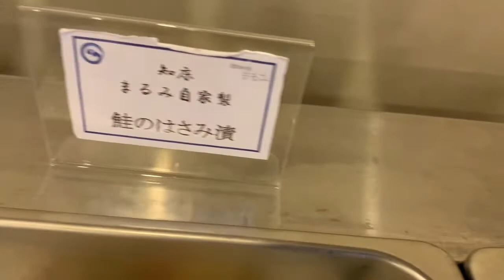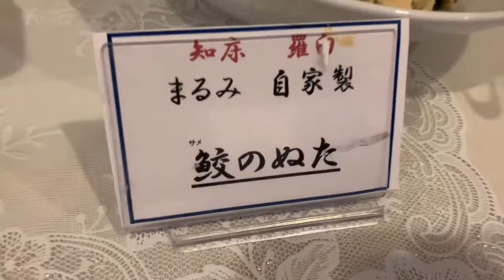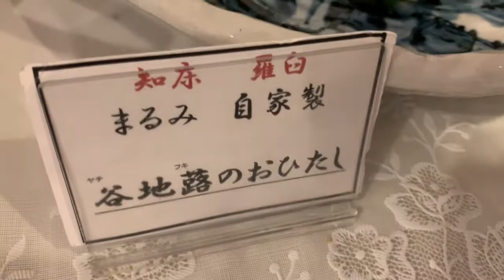世界遺産 羅臼の宿まるみの圧巻手作り夕食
地産地消と書いて羅臼の宿まるみと読む！そんな気分にさせる食の宿。根室海峡の海の幸、知床の山の幸の夕食バイキングは24種類以上。それ以外に各テーブルに刺身盛り合わせ、煮魚焼魚、ズワイガニ、ケガニ、タラバカニが並びます。とにかく凄くて、なにしろ美味い。